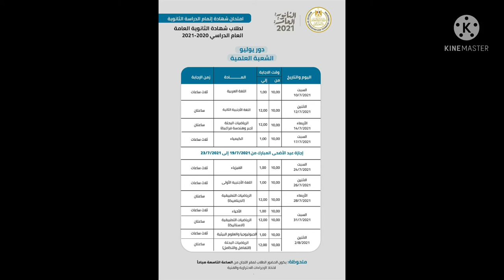🤔 جدول امتحانات الثانوية العامة 2021…. بالتوفيق للجميع ان شاء الله…. اشتركوا في القناة….🎖🎖🎖🎖🎖